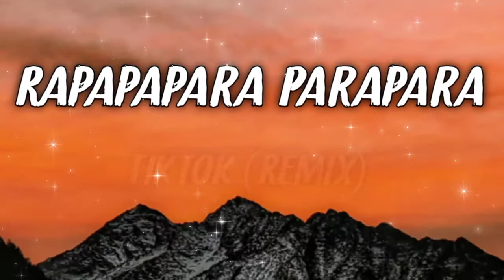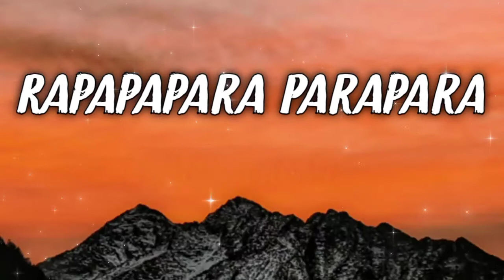Rapapapara Parapara - Tiktok (Remix) (Lyrics/Letra)